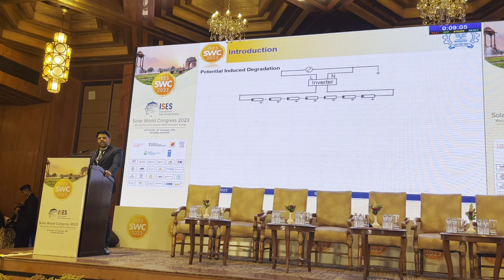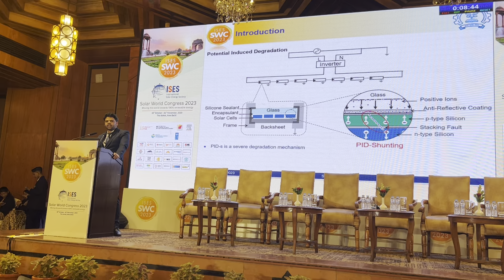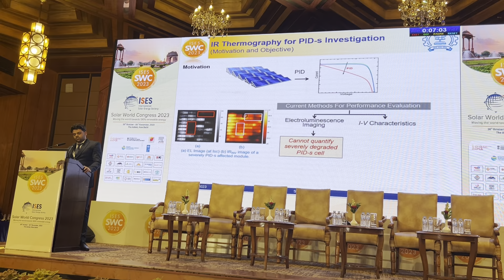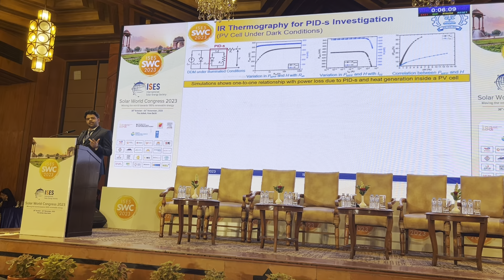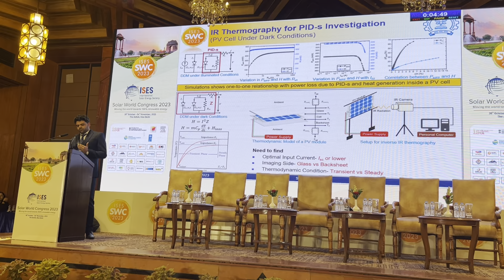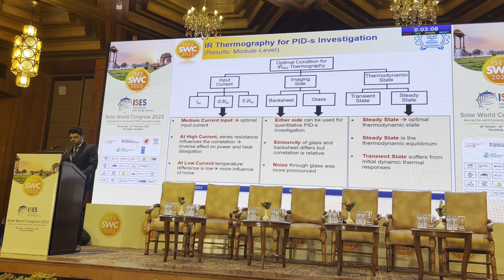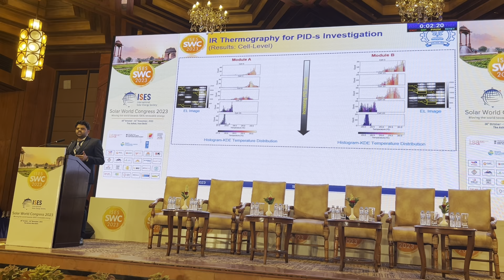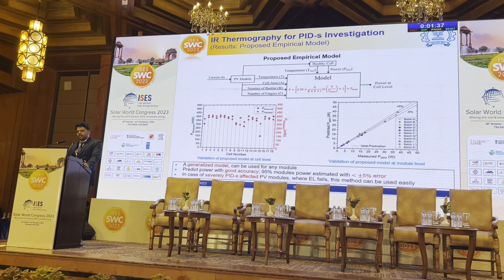Infrared Thermography for Solar Photovoltaics | Solar Word Congress | 2023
This is presentation about investigation of potential induced degradation in solar photovoltaic modules using infrared thermography.
This presentation was recorded during Solar World Congress 2023 at The Ashoka Hotel Delhi.